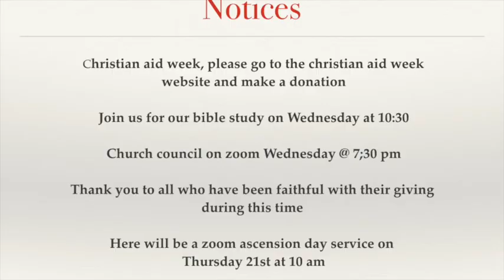sunday message: stirring your soul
Join Rev Scott as he teaches on the stirring of our soul that draws us to Jesus